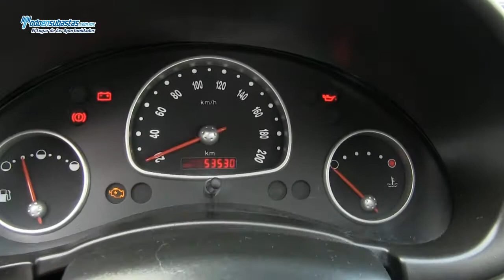Chevrolet / Chevy 3 Pts. Paquete H A/A CD / 2012